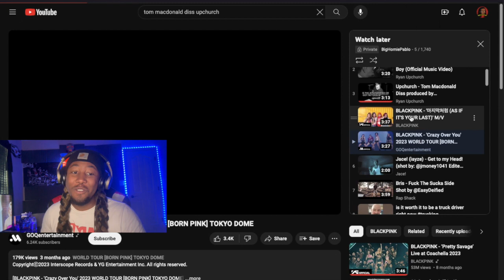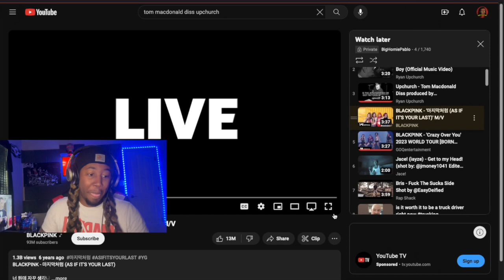FIRE!! BlackPink - Crazy Over You (Live 2023 World Tour) & As If Its Your Last M/V (reaction)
BlackPink - Crazy Over You (Live 2023 World Tour) & As If Its Your Last M/V (reaction)